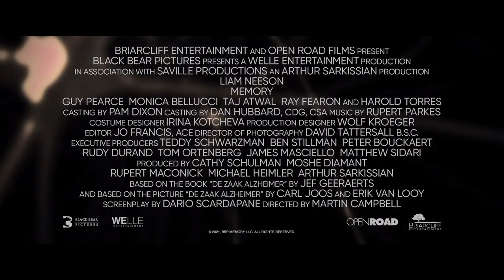MEMORY Trailer (2022) Liam Neeson | Guy Pearce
When Alex, an expert assassin, refuses to complete a job for a dangerous criminal organization, he becomes a target. FBI agents and Mexican intelligence are brought in to investigate the trail of bodies, leading them closer to Alex. With the crime syndicate and FBI in hot pursuit, Alex has the skills to stay ahead, except for one thing: he is struggling with severe memory loss, affecting his every move. Alex must question his every action and whom he can ultimately trust.

Cast: Liam Neeson, Guy Pearce, Monica Bellucci, Harold Torres, Taj Atwal, Ray Fearon

Release Date: April 29, 2022 (USA)
Genre: Mystery/Adventure
Director: Martin Campbell
Based on: De Zaak Alzheimer by Jef Geeraerts
Distributed by: Open Road Films
Producers: Arthur M. Sarkissian, Michael Heimler, Rupert Maconick, Moshe Diamant, Cathy Schulman